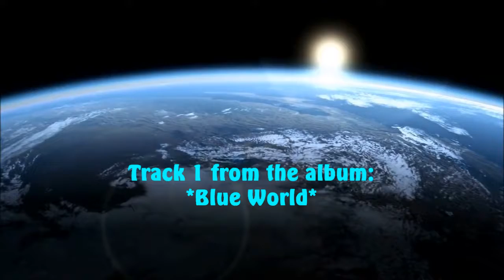Blue World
Track 1 from the album: Blue World - Blues Music by: Avery McGuire